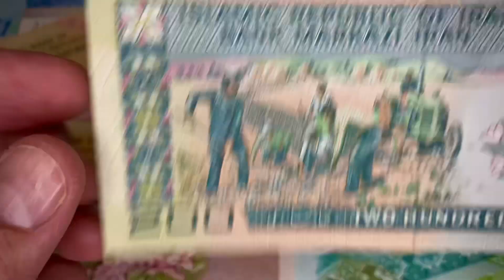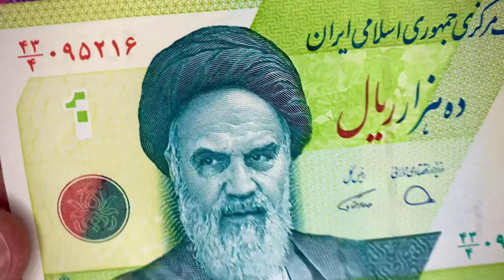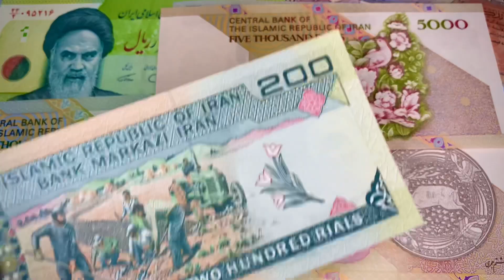✅ AMAZING MONEY WORLD: IRAN Banknotes! 🇮🇷☀️🌏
❤️ Blessings to Everyone! 🙏